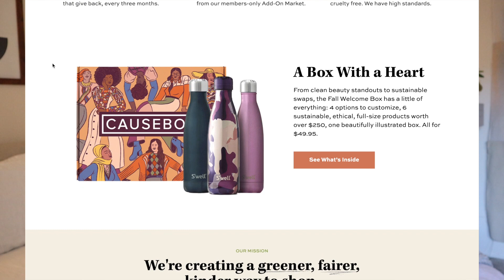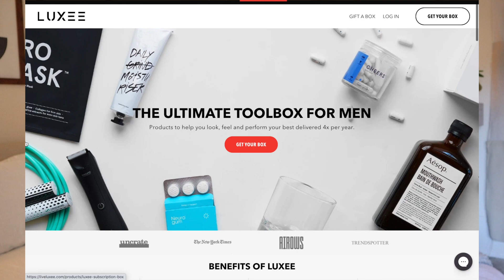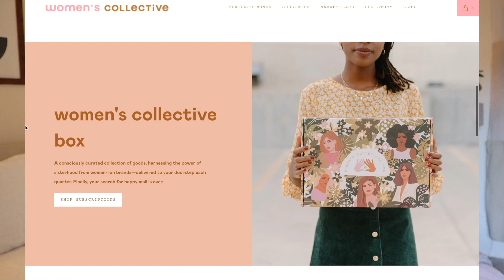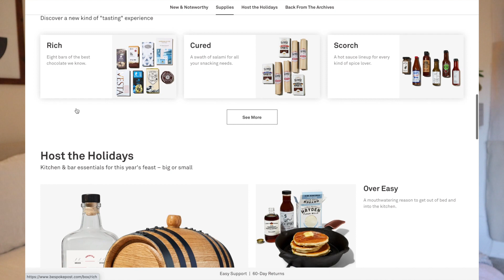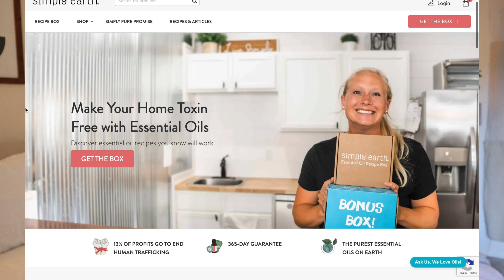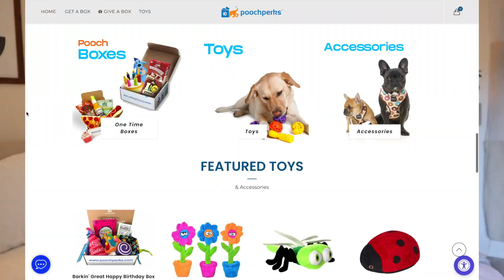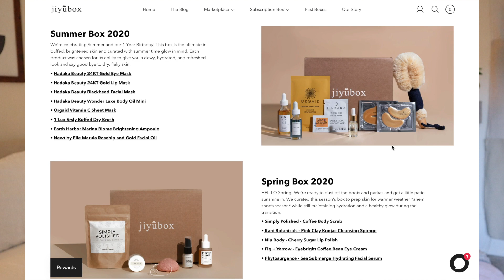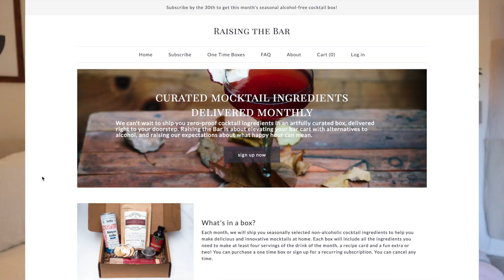My Top 10 Favorite Subscription Boxes AFTER UNBOXING HUNDREDS (+ discount codes!)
LOVE YOU SO MUCH! Here are all the links +  promo codes for my top 10, all-time-favorite boxes!
CAUSEBOX:
Michel20 for 20% off
$54.95/box (or $49.95/box annual)

LUXEE -
MICHELROBE for 10% off and a free robe
$75/Quarter

VELLABOX
MICHEL5 for $5 off your first box

-MICHEL25 for 25% off a quarterly box!
-Quarterly Box
-$55/Box or $200/Year (Saves $20)
-Every product in the box is from a woman-owned company!

BESPOKE POST:
15% off your first box with: MICHEL15

'MICHELFREE'  to receive a $40 gift card with your initial subscription box and bonus box. You can use the $40 gift card on their future purchase or next box.

POOCH PERKS
-15% off using “MICHEL”
-$44/month “Pampered Box” which is our top of the line for pampering, it comes with 3-4 premium toys, 3 USA made treats bags ( our treats are limited ingredients), 2 delicious chews plus an accessory!
-Other Options:  $23.75/month The “Popular Box” . $21.15/month The “Toys Only”.

PENNY & GRACE
“MICHEL2020” for a bonus piece of jewelry
$29.99/month for 3 jewelry pieces

“MICHEL10” for 10% off AND a free gift
Seasonal ($59.99 USD), Annual ($224, $55.99 USD each) or a One Time ($64.99 USD)
All natural, 4-6 full size products

RAISING THE BAR
$42 - Monthly
Michel10 - 10% off first purchase

Christiane Smith
600 Lincoln Ave

~SHOP~